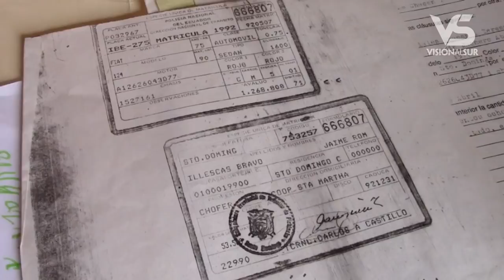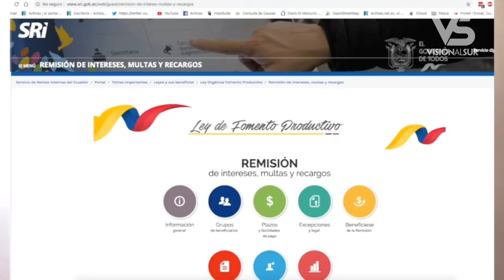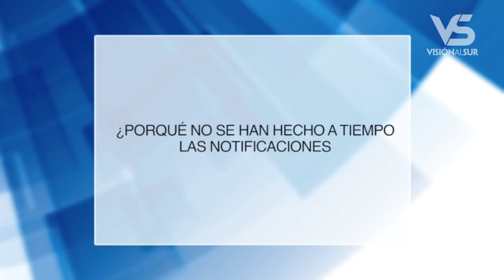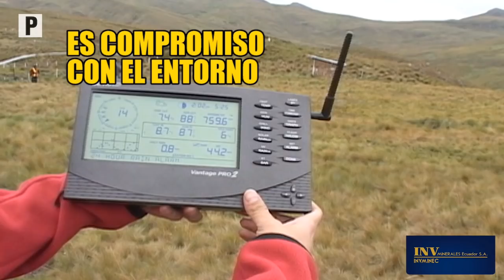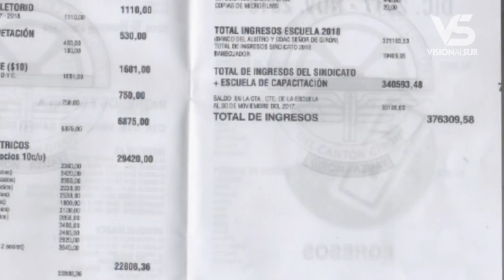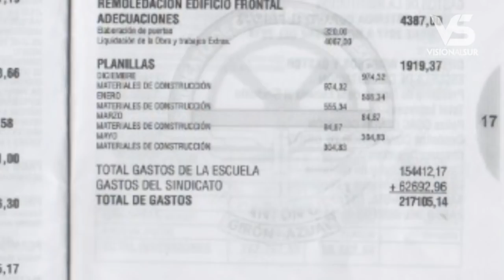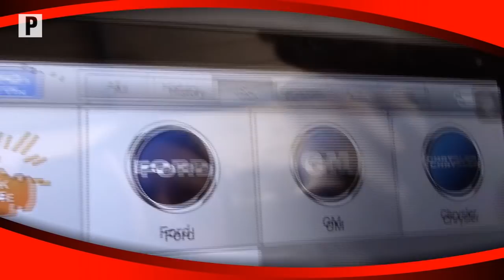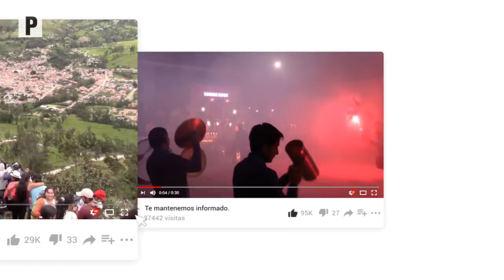NOTIGIRÓN 2018 12 17